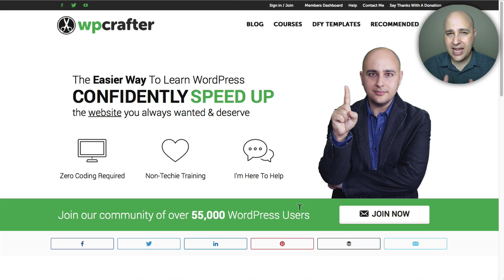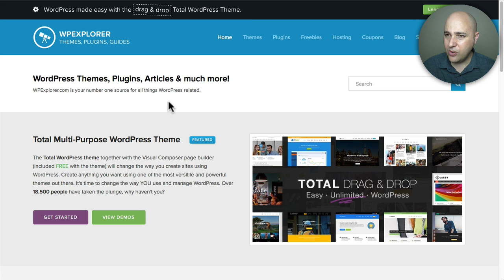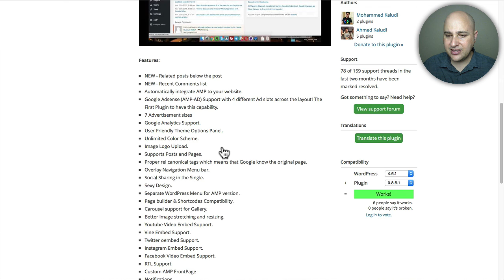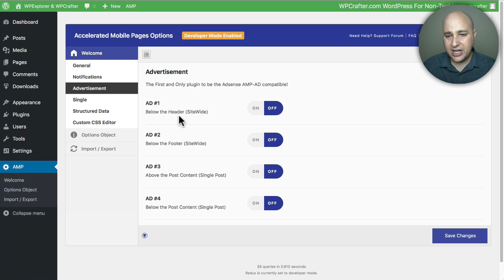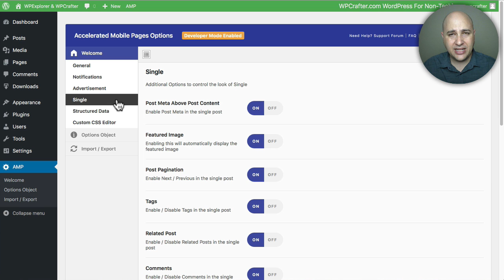How To Add AMP To Your WordPress Website - Accelerated Mobile Pages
In this video, I show you how to set up AMP on your WordPress website.

I will tell you how AMP helps boost Website SEO and it is very simple to get it working

Table of Contents:

00:16 WPExplorer.com
00:29 What is AMP and how to implement it
01:10 What does AMP do
01:52 Install AMP Plugin
02:10 Install AMP for Wordpress
02:35 Adding via WP Dashboard, Downloading and Activating plugins
03:22 AMP Options
03:48 Advertisements
03:58 Options to control the look of Single